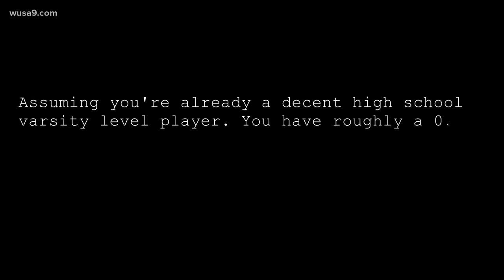This documentary explains why Prince George's County produces top athletes in the NBA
Prince George's County native Kevin Durant to release documentary about why county produces the most NBA talent.